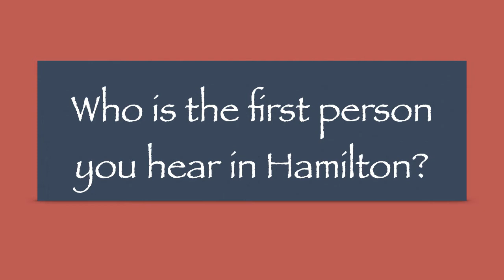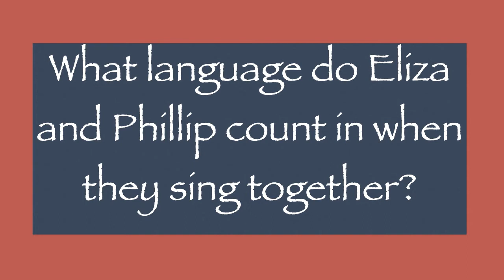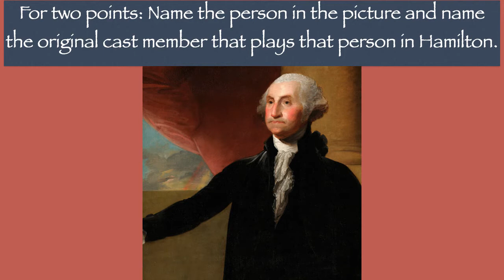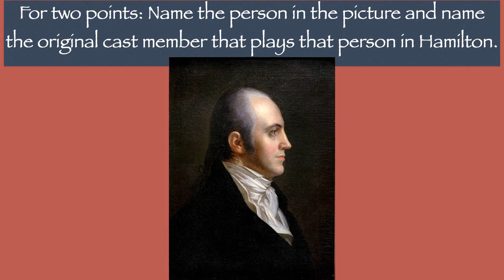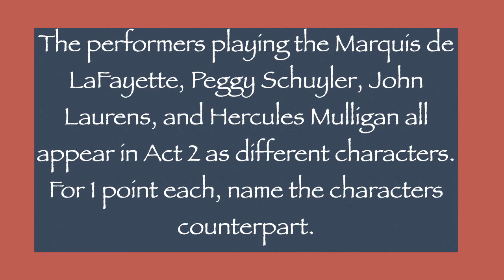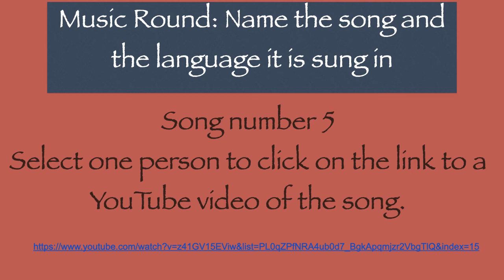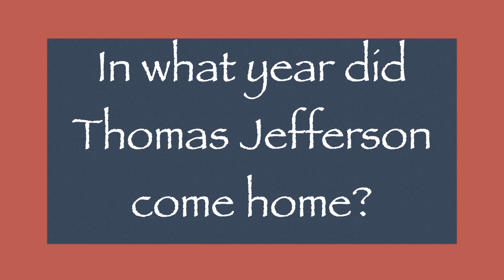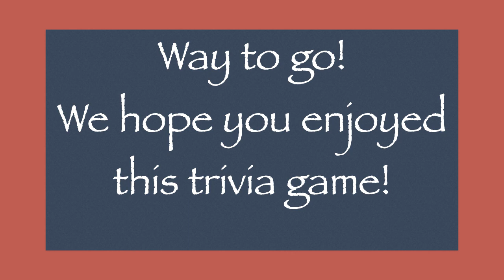Hamilton Trivia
Who's been watching Hamilton on repeat? Us too! Test your knowledge with this fun trivia game.  You can pause the video for more time if needed. Song links for the audio round are included here.  You may want to designate one person to play them for the group so that the song titles stay hidden from the players.